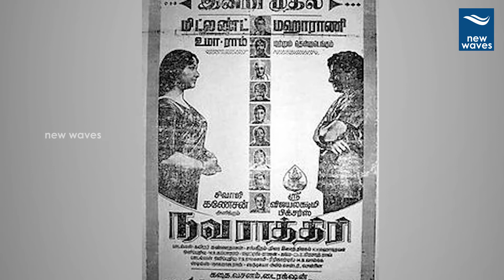ఎన్టీఆర్ బయోపిక్ లో మిస్ అయినవి ఇవే | Missing Elements in NTR Kathanayakudu | Balayya | New Waves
ఎన్టీఆర్ బయోపిక్ లో మిస్ అయినవి ఇవే. Missing Elements in NTR Kathanayakudu. Balayya.